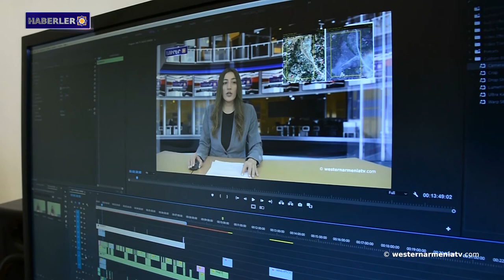Kafkas bölgesinin güncel sorunları:Fırsatlar ve Zorluklar"konulu konferans Stepanakert'te düzenlendi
1- Batı Ermenistan'ı tanıyalım: Bağeş eyaleti
2- "Kafkas bölgesinin güncel sorunları: Fırsatlar ve Zorluklar " konulu konferans Stepanakert'te düzenlendi.
3- ABD, Ermenistan Cumhuriyeti sınırındaki gerilim konusunda uyardı.
4- Batı Ermenistan'da son 30 yılın en soğuk baharı.
5- Çarents yılı, büyük yazara adanmış çok yönlü girişimlerle zenginleşecek.
6- Batı Ermenistan devlet televizyonu “westernarmeniatv”yi destekleyelim.

BANQUE DU BÉNÉFICIAIRE : 18206
SWIFT : AGRIFRPP882
IBAN : FR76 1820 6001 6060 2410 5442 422
BÉNÉFICIAIRE : Assemblée des Arméniens (AAAO)
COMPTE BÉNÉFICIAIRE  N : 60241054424